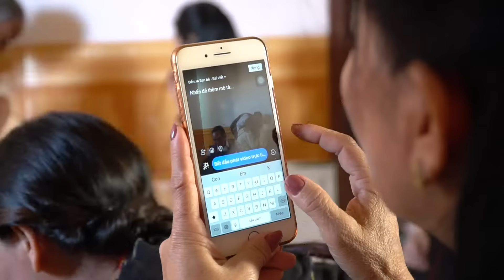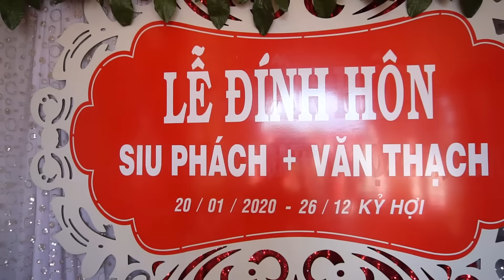Lễ đính hôn tại Gia Lai | Siu Phách + Văn Thạch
Plei Media - Tư vấn, coaching xây dựng thương hiệu cá nhân và doanh nghiệp.

Trân trọng ./

©️ Bản quyền thuộc Plei Media
©️ Copyright by Plei Media